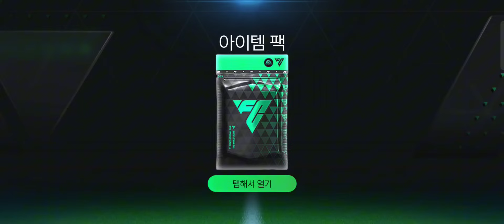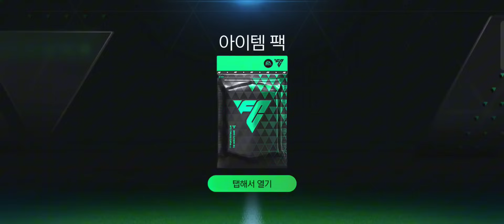Kèo Khủng Chinh Phục CR7 WC 118 Cộng 8 2000Tỏi Quá Khủng Khiếp Và Mở Gói 117,120 Cái Kết Bùng Nổ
Anh em xem video cho mình xin like và 1 đăng ký niếu được cho mình xin 1 lượt share nữa nha cảm ơn anh em.
Để mình có động lực làm ra những video hay và giải trí và mang lại tiếng cười cho anh em sau một ngày đi học và làm việc mệt mỏi cảm ơn ae
Phá FV mở gói, Đập Thẻ, Đỏ Đen, Mở Pack